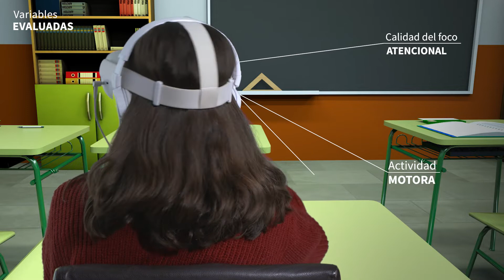Aula Nesplora [presentación en español]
Analizamos el comportamiento humano usando tecnologías emergente.